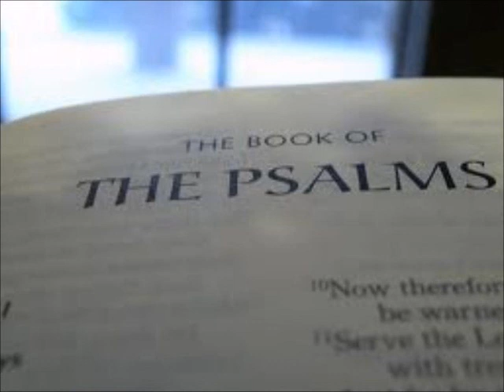Psalm 1: 1 (part 1)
Psalm 1
1Blessed indeed is the man
 who follows not the counsel of the wicked,
 nor stands in the path with sinners,
 nor abides in the company of scorners,
 2but whose delight is the law of the LORD,
 and who ponders his law day and night.

3He is like a tree that is planted
 beside the flowing waters,
 that yields its fruit in due season,
 and whose leaves shall never fade;
 and all that he does shall prosper.

4Not so are the wicked, not so!
 For they, like winnowed chaff,
 shall be driven away by the wind.

5When the wicked are judged they shall not rise,
 nor shall sinners in the council of the just;
 6for the LORD knows the way of the just,
 but the way of the wicked will perish.

Charles Williams is a member of St. Nicholas Byzantine Catholic Church.He sings in the choir and is one of our cantors. Charles is a convert to the Catholic faith in the Latin Rite and joined our parish 6 years ago attracted by the Byzantine liturgy and Eastern Christian spirituality. Charles is married with three adult children and teaches mathematics at the University of Akron. - Nicholas Byzantine Catholic Church Barberton